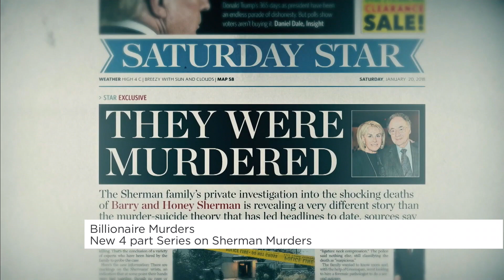New four-part series on Sherman murders | Your Morning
‘Billionaire Murders’ is a new @CraveCanada series that explores the murders of Barry and Honey Sherman.